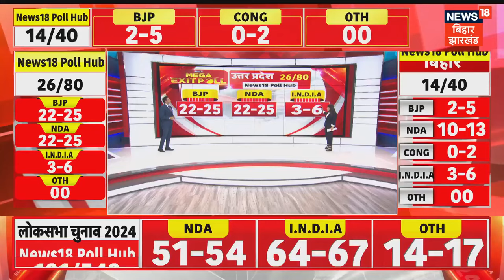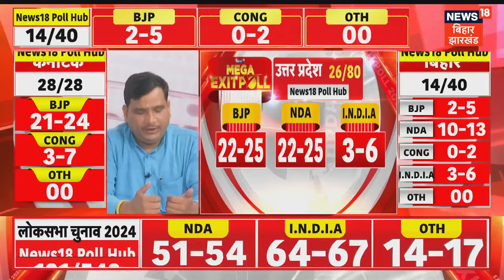Exit Poll 2024 : यूपी में NDA का पूरा कब्जा ? | Lok Sabha Election 2024 | PM Modi | Latest | N18EP